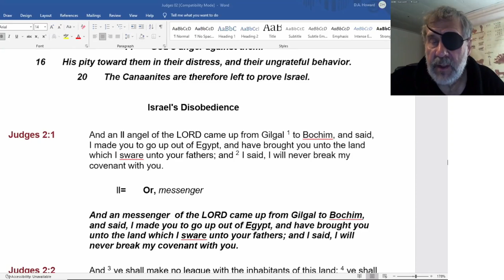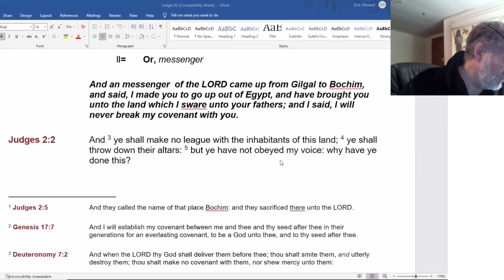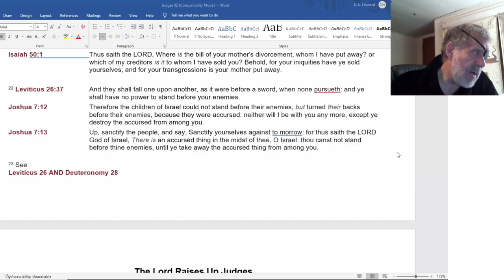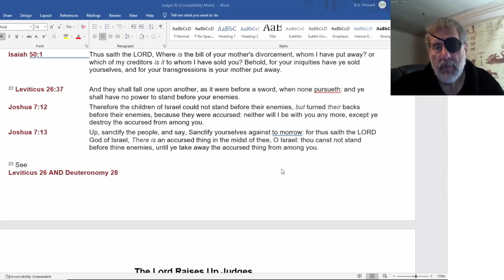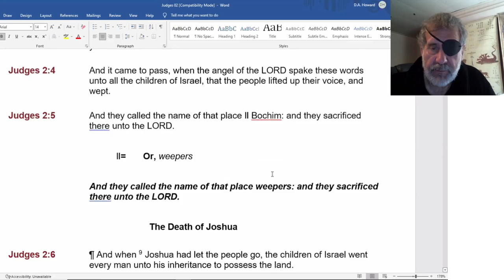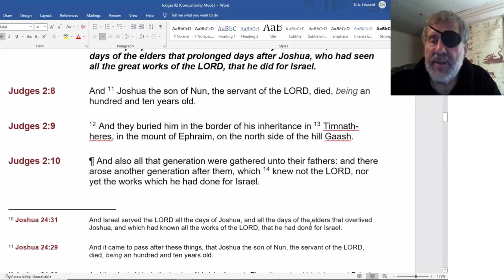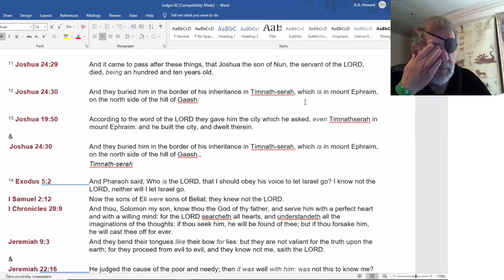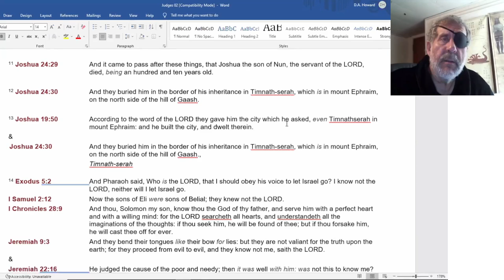2022 05 22 102. Understanding The Lines